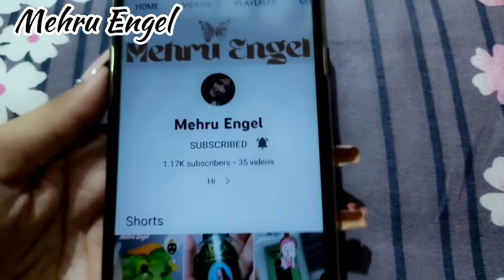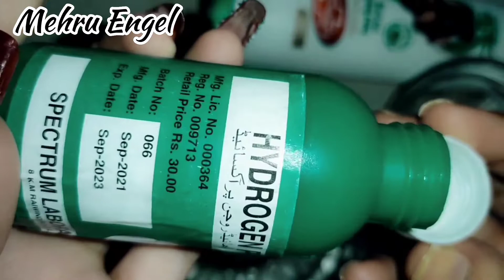kaly | Hatho Pao ko gora kara natural remedies k Sath | # mehruengel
Natural home remedies for long thick hair